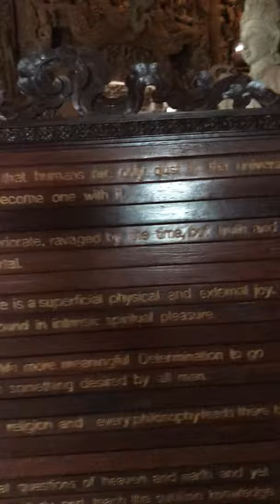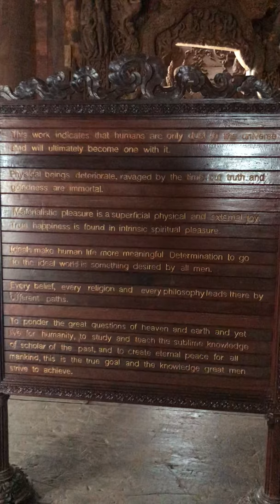Tour to the Sanctuary of Truth temple with Indian gods in Thailand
The most extremely attractive designated sculptures of Indian originated gods and Goddesses in Sanctuary of Truth ,Pattaya, Thailand

Inspired by the temples in Ayutthaya,the hand-carved wood temple features Thai architecture. The temple was built by Lek Viriyaphan .Every surface of the structure is decorated with ornamentation from the Thai, Hindu, Buddhist, Chinese, and Khmer traditions.

The Sanctuary is made of several different types of wood, giving different parts of the Sanctuary different textures. The oldest wood that has been used is takien wood, used to build the main post and expected to last for 600 years.
The structure is composed of wood such as Xylia xylocarpa ,Mai-Takien, Mai-Panchart, and teakwood.